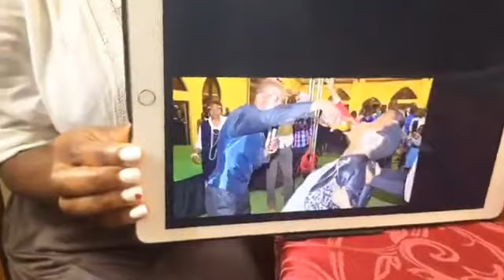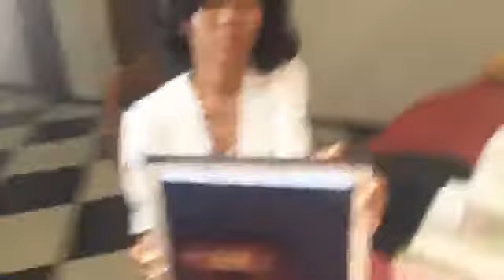2/15. 2017-06-27: THE CULTURE OF SILENCE THE CULTURE OF EVIL - T BY PST SUNDAY ADELAJA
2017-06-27: THE CULTURE OF SILENCE THE CULTURE OF EVIL - THE PLAGUE OF SILENCE BY PST SUNDAY ADELAJA is recorded live from  The Plague of Silence from 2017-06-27

Silence is golden’ we’ve all heard that before, but is it always? Is it golden when something wrong is being done? Is silence consent to sex? Sometimes, silence is the best answer, but other times silence is betrayal. In this series Dr. Sunday Adelaja is exploring, warning, and explaining the dangers of silence in the wrong situation and context.
Those who use silence wisely, also know how to speak wisely. Most people however, don’t know how to be brave or how to defend, even with their words. They don’t know how to be bold in life, and don’t know how to get involved, and that is exactly what a cowardly man is.
Dr. Sunday Adelaja will teach you how to use your voice and how to be heard when you talk. You will learn how to be effective, how to make a change, and how to make a difference in the world! You will know how to learn from your mistakes and how to save people’s lives. Just as Dr. Martin Luther King Jr. and Diertrich Bonhoeffer. Let us not live in a religionless Christianity and remember that truth is a virtue.